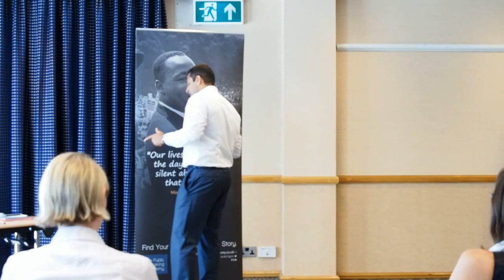Public Speaking Tips LIVE at the Academy Master Class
3 Professional Speaking Secrets from Public Speaking Academy Coach Billal Jamil.